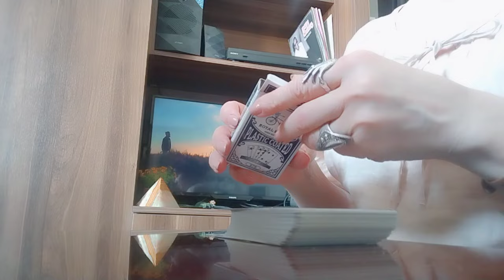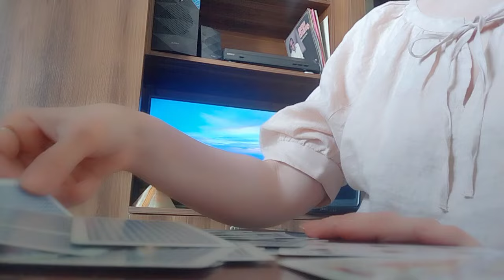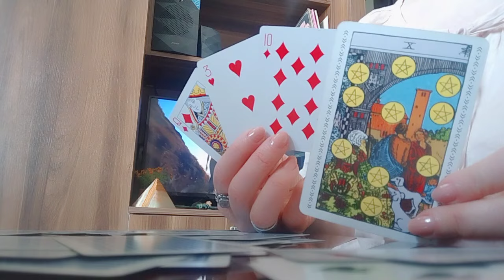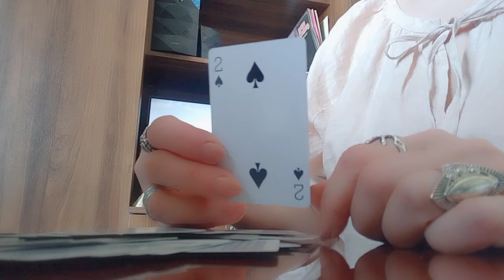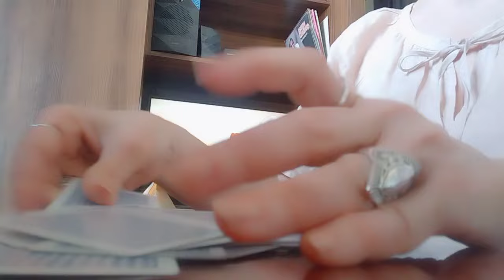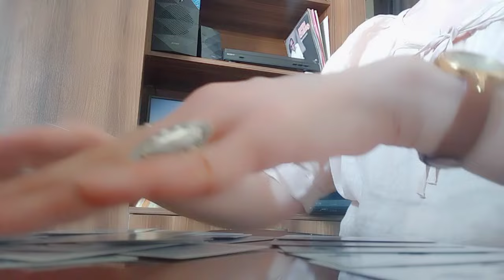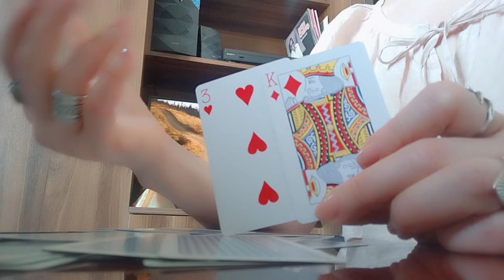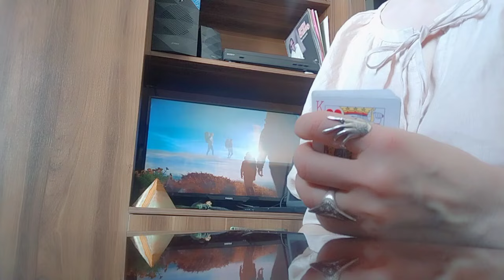ტაროს გაშლა მიტოვებული შეყვარებულებისთვის☺️✨❤️✨